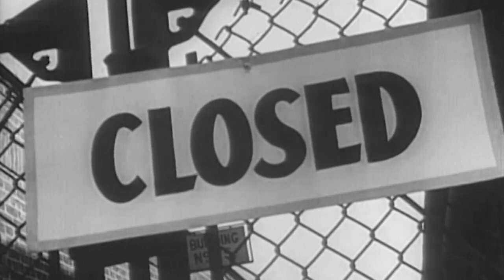Černý pátek 1929 (29.6.2022 ve 20:00 na CS HISTORY)